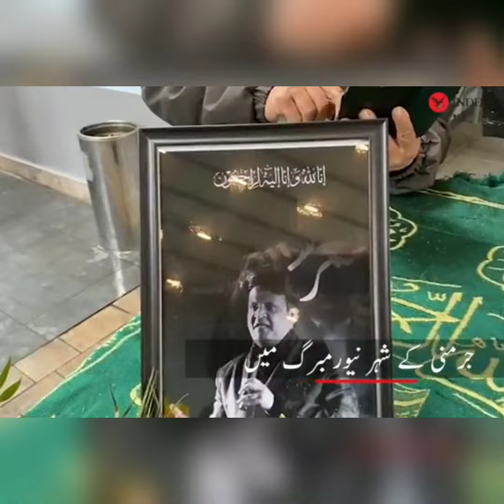Funeral prayers of legendary comedian Umer Sharif were offered in Germany today |Complete Video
Funeral prayers for
legendary comedian Umer Sharif were
offered in Nuremberg today, according
to Ambassador of Pakistan in Germany
Dr. Mohammad Faisal.
The Sindh government is making
arrangements for the late comedian to
be buried at the Abdullah Shah Ghazi
graveyard in Karachi.
prayers offered in Germany.
Allama Ashraf Qadri led Omer Sharif's
funeral prayers in Nürnberg, Germany.
His body will be brought back to
Pakistan Tuesday morning